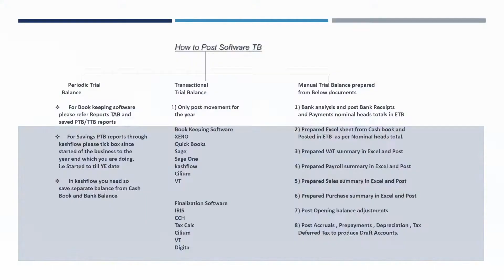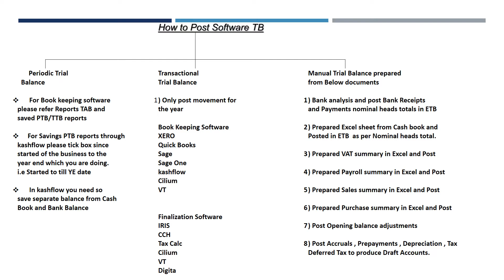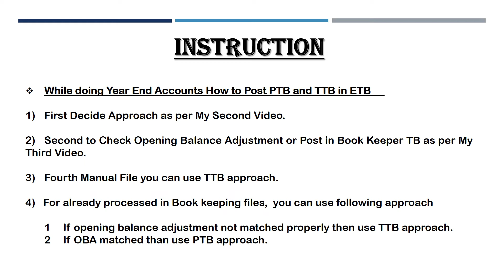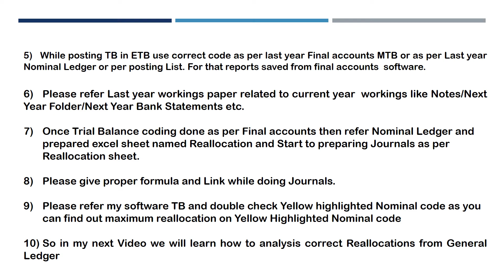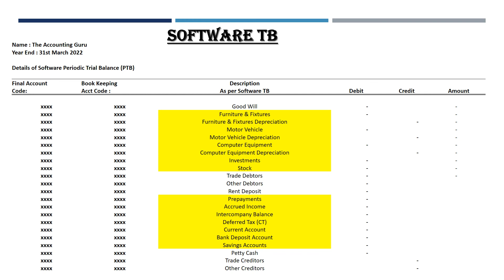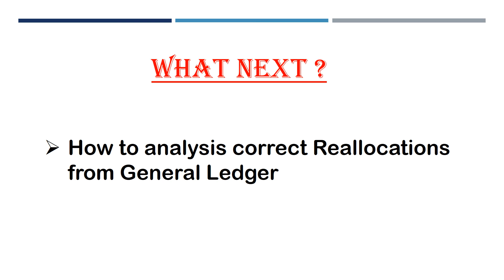HOW TO POST SOFTWARE TB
I hope you all are fine and watching my all videos.
plz share your reviews in comment box because your reviews and feedback are my inspiration.